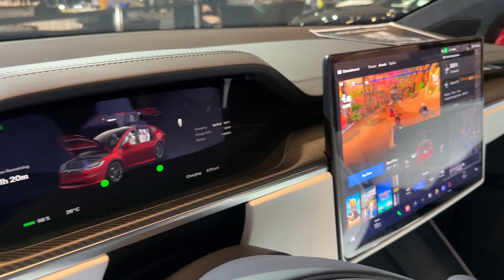Insanely Fast ! 2023 Tesla Model X Plaid